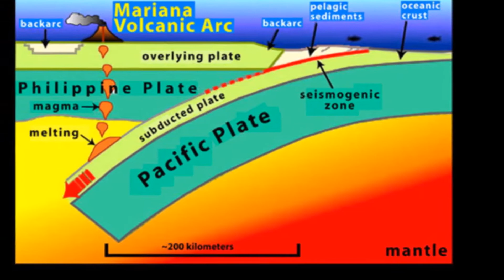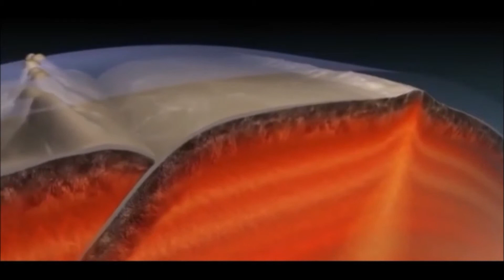Mariana Trench Creation and Mystery!!!!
In this video there will be talk about Mariana Trench and about it's creation.
Also if you would love to help me just go to this